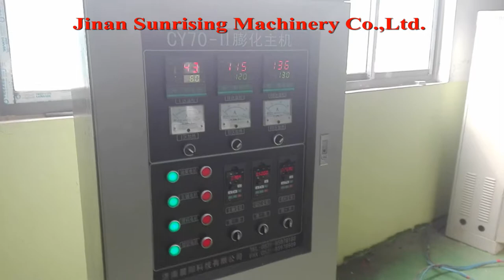bread crumb processing line